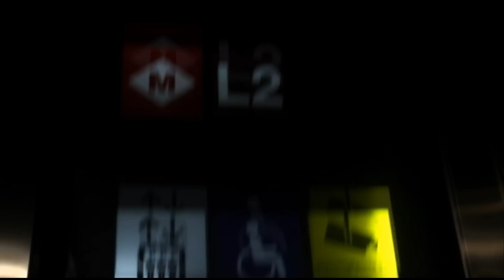Infinito 2017 - Programmed Slaves (redux) remixed by Dirt E. Dutch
from the new Dirt E. Dutch production Bars Magica: Wasting little time since his January release Hit the Dutchman, and his May release with Infinito 2017, Without Permission, Dirt E. Dutch returns with his third collaborative LP of the year fittingly titled Bars Magica. This time he presents a handful of some of the most artful writers the underground has to offer. Combined with custom tailored soundscapes produced by the Dutchman, each song stands strong on its own. No soundbyte filler. No excessive chatter during beginning or end of the tracks. The beats and the lyrics weave a spell powerful enough to keep the listener charmed throughout.